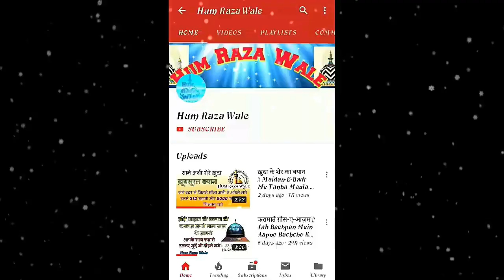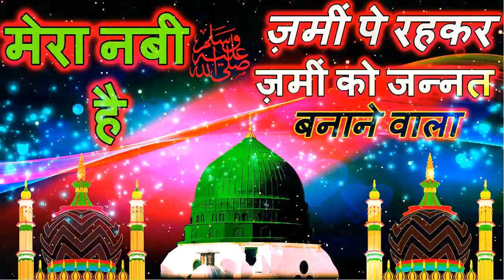Zamee Pe Rehkar Zamee Ko Jannat Banane Wala Mera Nabi Hai | Asgar Raza Allahabadi | By Hum Raza Wale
Please Read First To Do Something.
I am not owner of all content which are i used in my creating video.some resource like picture/images are taken from google images or any other helpful site. which help us to Create my video nicely and Pretty so i also give the credit to google for making my completed video and any other sites from where i used any material . if i used any other's content then i will definitely credit to him thanks i hope all owner understand to me if i used some content in my videos thanks again to all owners.
If I Used Someones else Content By Mistake Please Inform Me First
To Do Something Thanks

Presentation By : Hum Raza Wale
Title : Jahan Se Zulmon Sitam Ke Baadal Hatane Wala Mera Nabi S.A. Hai
Awaaz/Voice  : Asgar Raza
Shayar/Writer  : Asgar Raza Allahabaadi
Editing & Mixing By : Hum Raza Wale
Special Effect : Admin Of Channel